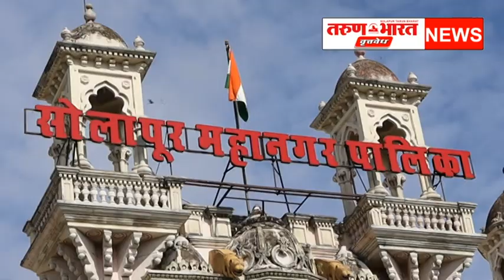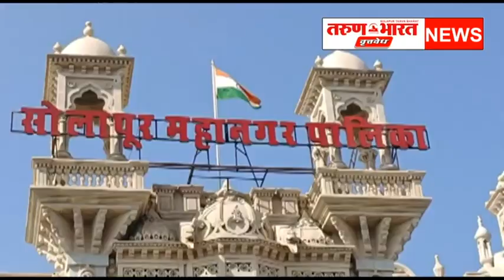24 ऑगस्ट 2023 सोलापूर जिल्ह्यातील संपूर्ण घडामोडी